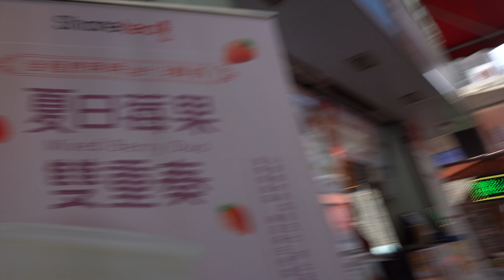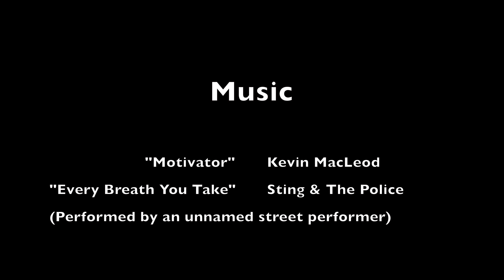WINDOW SHOPPING IN HONG KONG | Episode 14 | July 25, 2018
Episode 14 of my Summer 2018 adventure through Asia! In this episode I arrive in Hong Kong and go with Wesley to a variety of markets. We also meet up with friends from Cranbrook Nicole and Ocean. Other places I'll be going on this trip are: Seoul, Japan, and Honolulu.

"Every Breath You Take" by Sting and the Police performed by a street performer

Equipment Used:
Sony a6500
Rode VideoMicro

Software Used:
Final Cut Pro
Adobe Illustrator and Photoshop (for Thumbnail)